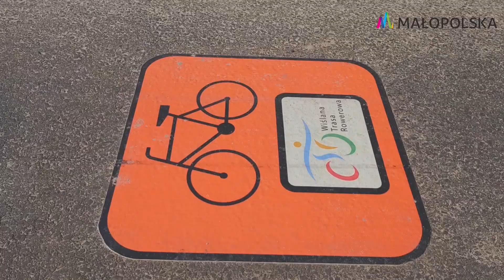100% rowerowych emocji w Małopolsce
Tomasz Marczyński, zawodowy kolarz zaprasza na rowery do Małopolski.